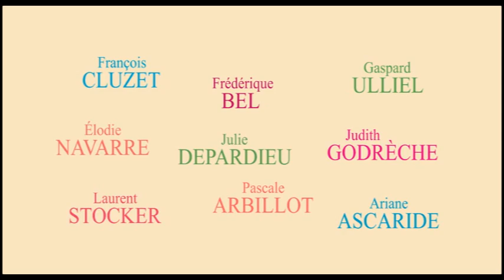A ARTE DE AMAR - Trailer Oficial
No momento em que nos apaixonamos, no instante preciso, produz-se em nós
uma música particular. Ela é diferente para cada um e pode surgir em horas inesperadas...
Essa é uma história sobre cinco casos de amor e pessoas que se encontram por acaso.
Achille (François Cluzet) está bem sozinho, mas acredita que pode viver uma aventura com a
sua nova vizinha. Emmanuelle (Ariane Ascaride) quer deixar seu marido Paul (Philippe
Magnan) para viver em total liberdade. Vanessa (Élodie Navarre) admite ao seu
companheiro que deseja dormir com um colega. Zoé (Pascale Arbillot) oferece o próprio
marido para a amiga Isabelle (Julie Depardieu), que também vai ajudar a desconfiada Amélie
(Judith Godrèche) a testar a fidelidade de um possível namorado.